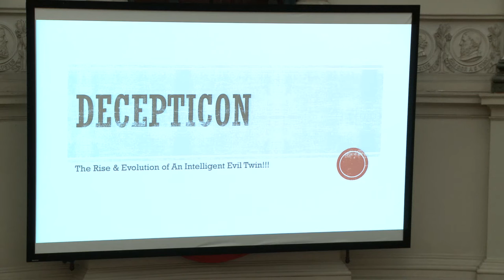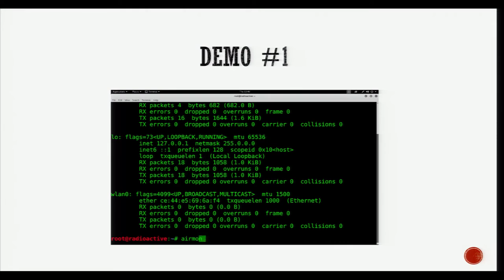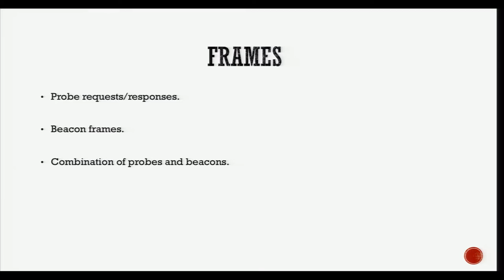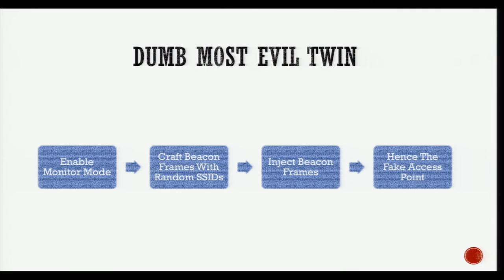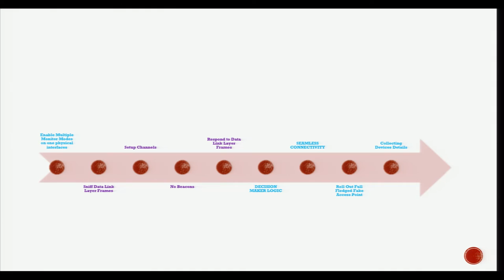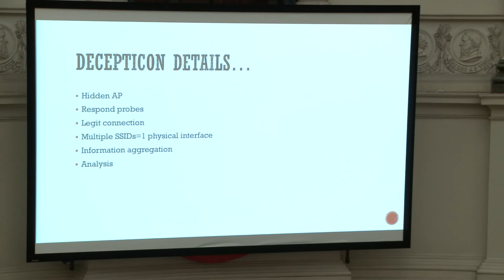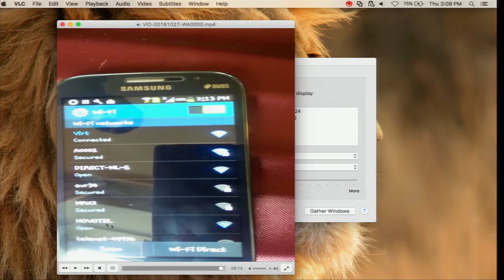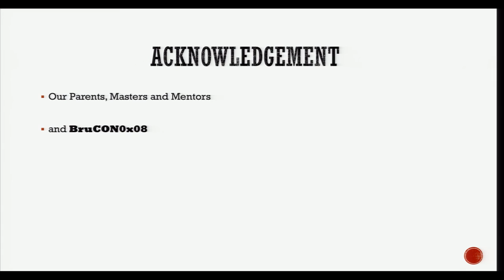BruCON 0x08 - Decepticon - R. Nandedkar-Amrita Iyer-Krishnakant Patil